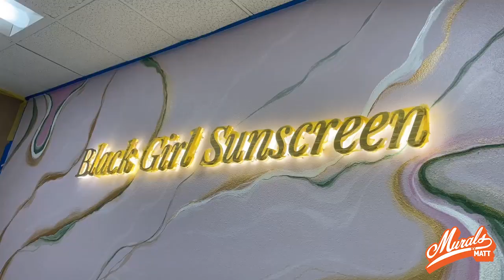Conference Room Mural - Black Girl Sunscreen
Black Girl Sunscreen - Conference Room, Van Nuys, CA

20ft x 9ft, Nova Color Paint

The company Black Girl Sunscreen, was looking to elevate their already amazing space, starting with a mural in the conference room! The office had been empty for a while, and the company wanted to spruce it up as a surprise to the employees!